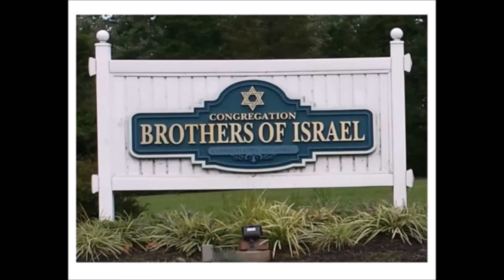Shofar Blowing August 25